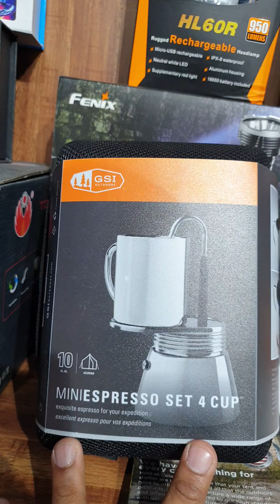Trekking Gears Shop in Delhi | Camping Gears | Sports Shop in Delhi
Trekking Equipment#sleeping Bag#Camping Tent#
I am selling all kinds of trekking ,camping,outdoor gears in best price , must be visit first store

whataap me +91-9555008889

SPORTS & OUTDOOR HUB
K1/113 UPPER BASMENT
C.R PARK KALKAJI NEW DELHI 110019